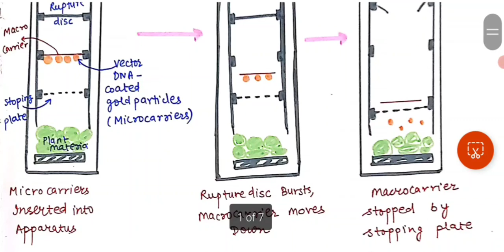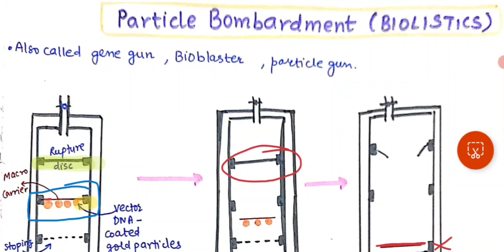Particle Bombardment (gene gun) || working, advantage, limitation, || Gene Transfer Method😎😎